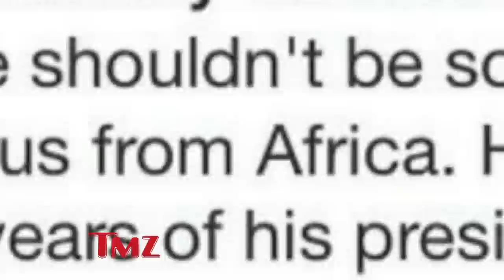Steve Howey Catching Heat For Obama-Ebola Tweet | TMZ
What is worst? Comparing Ebola to President Obama, or President Obama to Ebola? Either way, people were not too happy with “Shameless” star Steve Howey when he tweeted about the two!